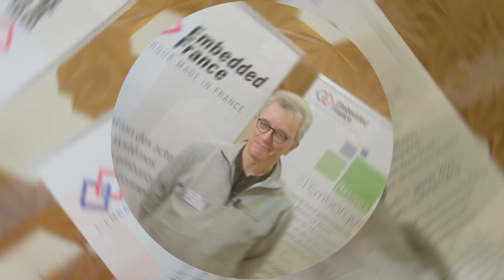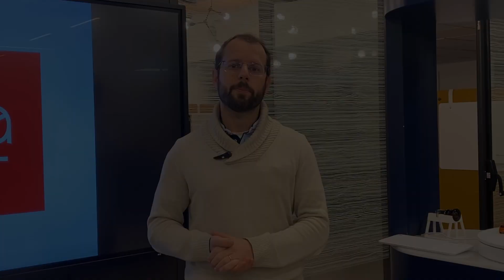Trophée des Technologies de l’Embarqué remis à Greenwaves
GREENWAVES Technologies- Projet processeur GAP9 pour la prochaine génération d'écouteurs sans fil.

GreenWaves est une start-up de semiconducteurs fabless fondée en 2014 et basée à Grenoble. Elle conçoit et commercialise des processeurs applicatifs à très faible consommation pour des objets alimentés sur pile : oreillettes, casques audios, caméras intelligentes, objets connectés et dispositifs de suivi médical. GreenWaves participe depuis l’origine au projet européen CPS4EU.   La puissance de calcul embarquée dans le processeur GAP9 de GreenWaves permet d’intégrer aux oreillettes et casques audios de nouvelle génération des fonctions avancées telles que la réduction de bruit ou l’annulation de bruit adaptative à base de réseaux de neurones, la spatialisation multicanal du son et les techniques d’amélioration de l’écoute, et ce avec une efficacité énergétique inégalée sur le marché. GAP9 a été classé 1er dans le premier benchmark d’IA pour processeurs embarqués (MLPerfTiny), surpassant le 2ème (Syntiant NDP120) d’un facteur 2 à 3 selon les algorithmes, tant en consommation énergétique qu’en puissance de calcul. Les capacités de GAP9 sont rendues possibles grâce à un tout nouveau type d'architecture de processeur homogène incluant un système mémoire multi-niveau partagé par 10 cœurs RISC-V en parallèle et les accélérateurs matériels dédiés. Ces outils de développement s’appuient d’une part sur les outils opensource développés par la communauté RISC-V, et d’autre part sur nos outils spécifiques de génération automatique de code à partir de description haut niveau des applications dans Tensorflow ou MATLAB développés pour GAP.

Le trophée est remis à Martin Croome, directeur commercial de GreenWaves.
« Le CEA, représenté par l’institut LIST, est heureux de remettre le Trophée des technologies de l’Embarqué à GreenWaves Technologies, qui est au cœur des défis technologiques du numérique et de l’Intelligence Artificielle », explique Jean-Noël Patillon, Directeur Adjoint du CEA-LIST.
GreenWaves Technologies, est en effet spécialisé dans la conception et commercialisation de processeurs applicatifs à très faible consommation et forte puissance de calcul embarquée et a remporté haut la main avec son processeur GAP9 le premier benchmark d’IA pour processeurs embarqués.
« GreenWaves Technologies, qui fait partie de l’écosystème grenoblois est aussi un partenaire important du CEA dans les projets collaboratifs. Ainsi, en remettant ce trophée à GreenWaves Technologies, le CEA se réjouit de récompenser, après Arcure et Yumain, une autre PME innovante du projet européen CPS4EU dont le CEA a assuré le pilotage technique et qui vient de s’achever, indique Jean-Noël Patillon.  Une nouvelle collaboration autour du RISC-V va démarrer dans le projet Européen Tristan. Gageons qu’elle sera encore une fois très fructueuse. »